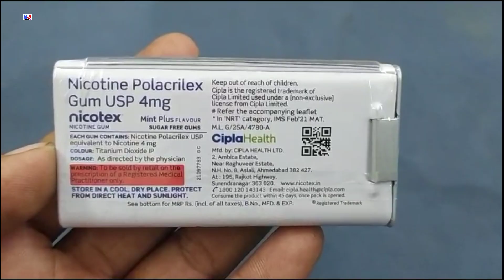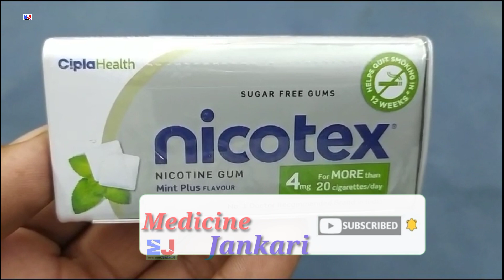Nicotex Nicotine Sugar Free 4mg Chewing Gums Mint Plus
Nicotex Nicotine Sugar Free 4mg Chewing Gums Mint Plus | Nicotine Gums | Nicotex 4mg | Nicotex 4mg Chewing Gums Uses Side effects benefits Dosage Composition review in Hindi
Nicotex Nicotine Sugar Free 4mg Chewing Gums Mint Plus Uses in Hindi

kindly note